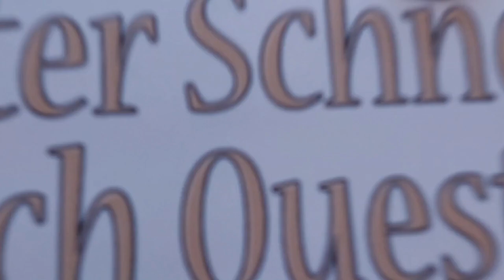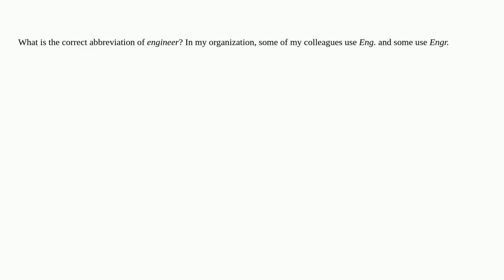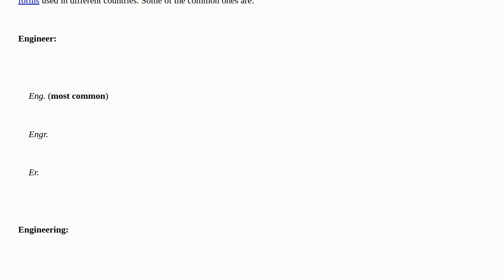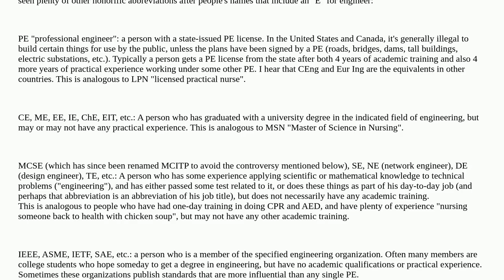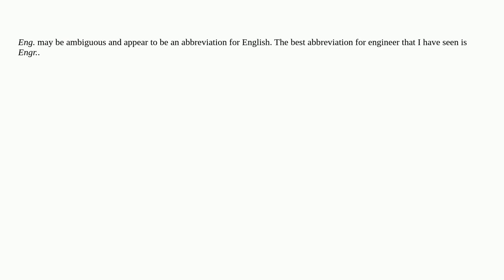English: Correct abbreviation of "engineer"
Correct abbreviation of "engineer"

A special thanks goes out to the community

  abbreviations